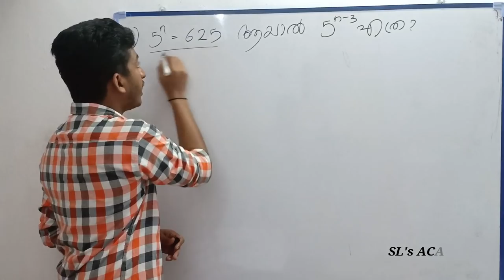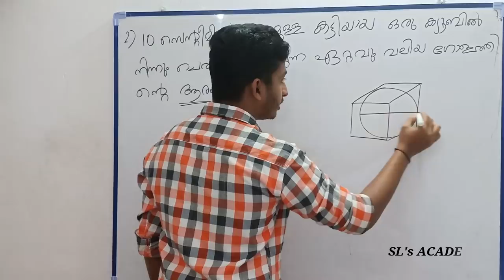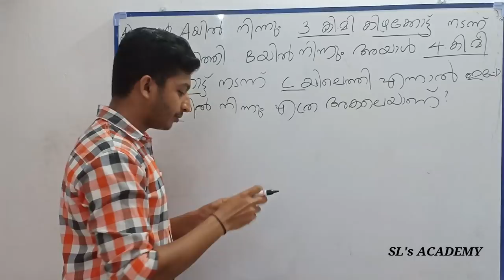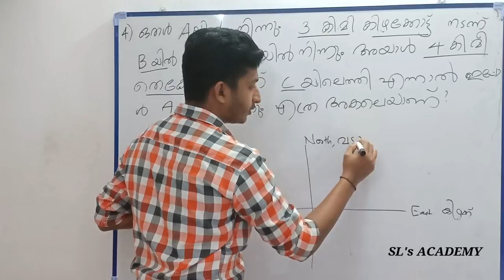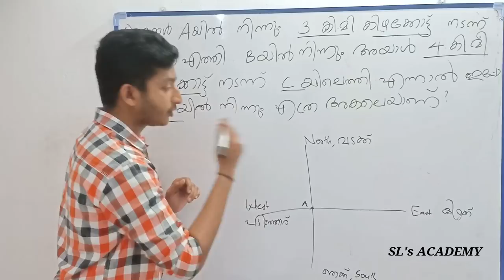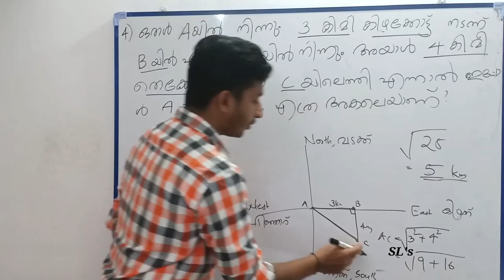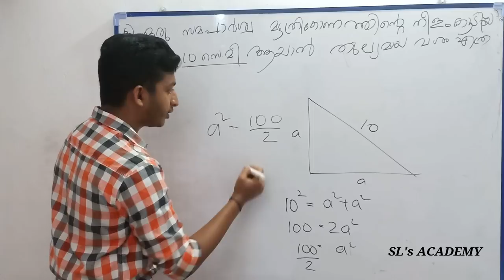VEO / VEO PREVIOUS QUESTIONS / MATHS TRICKS / PART - 6 / TENTH LEVEL / KERALA PSC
ഇനി വരാൻപോകുന്ന പ്രധാപ്പെട്ട ഒരു പരീക്ഷയാണ് VEO അഥവാ വില്ലേജ് എസ്സ്റ്റൻഷൻ ഓഫീസർ ആദ്യ 100 റാങ്കിനുള്ളിൽ വന്നാൽ തീർച്ചയായും ജോലി ലഭിക്കും .2014 നടന്ന VEO പരീക്ഷയിലെ കണക്കിലെ 5 ചോദ്യങ്ങളും അനുബന്ധവിവരങ്ങളും ചർച്ച ചെയുന്നു .